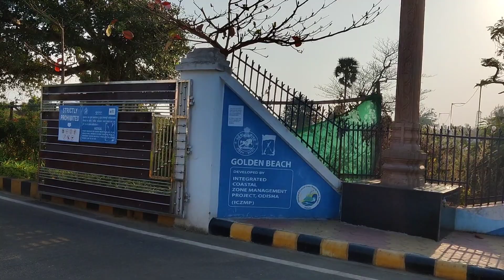Golden Beach Puri ll Blue Flag Beach Puri Odisha